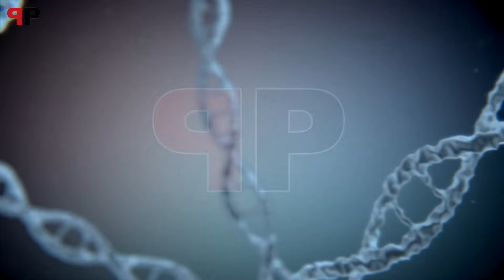Fantastické houby č. 2. Nádory zhoubné i nezhoubné. Překvapivý detox. Mozek, paměť, bambus a cévy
Protiproud TV vysílá další rozhovor Petra Hájka s Danielem Fialou nejen o podivuhodných novinkách "zázračných superpotravin", které opět přivezl z Číny, ale též o zkušenostech našich diváků a čtenářů s dřevokaznými houbami v medu, kterými významně pomáhají jak sobě, tak  další existenci Protiproudu

📖 Témata
00:00 Vítejte ve Zdraví na Protiproudu, nepodvolení!
02:17 Zázračné dřevokazné houby ještě jednou
07:45 Rakovina nebolí
09:36 Proč detox?
12:50 Zkušenost patologa s vyléčením cirhozy jater
19:35 Nádory zhoubné i nezhoubné
22:48 Překvapivé účinky na psychickou stabilitu
25:11 Vliv na gynekologické problémy
28:48 Další cesta do Číny
29:52 Extrakt z brokolicových semen
32:05 Jak dostat potřebné do mozku?
33:38 Čistota betaglukanu je zásadní
37:28 Čokoláda nejen pro ty, kdo mají alergii na med
39:44 Houby a detox
41:17 Již i pro děti od tří let
43:07 Skutečný med cukernatí: Jak na to?
47:11 Šok zvaný bambus: Jak si vyčistit cévy?